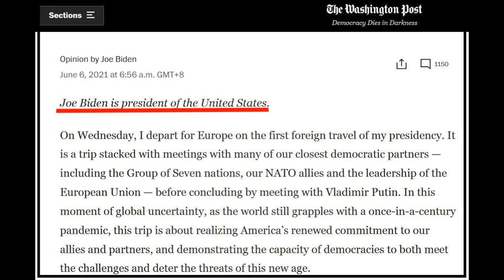拜登華盛頓郵報評論文章把民主當宗教崇拜